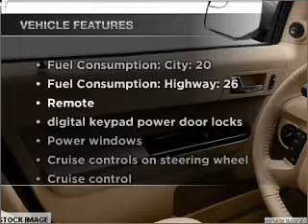2011 Ford Escape - Ann Arbor MI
Year: 2011
Make: Ford
Model: Escape
Engine: 2.5 liter inline 4 cylinder 16 valve
Transmission: 6-Speed Automatic
Exterior: White Suede
Miles:
Varsity Ford